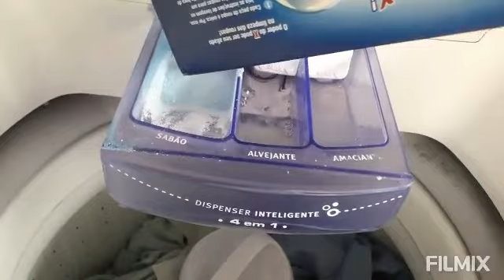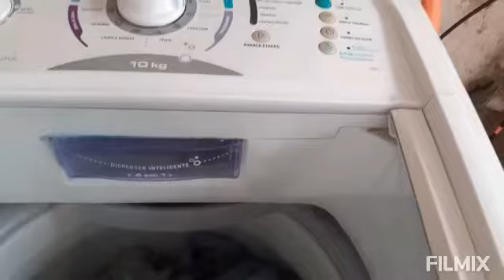Meu dia foi Limpesa/casa meu quarto/Pão na frigideira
Rumo aos 200 ESCRITOS